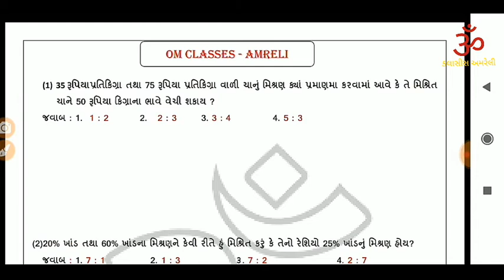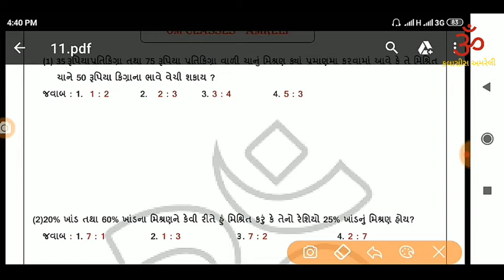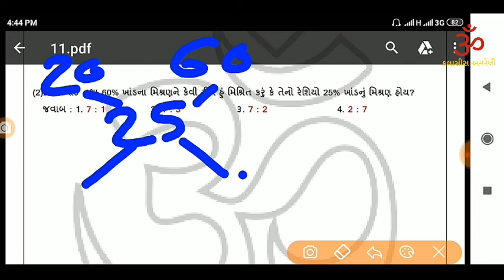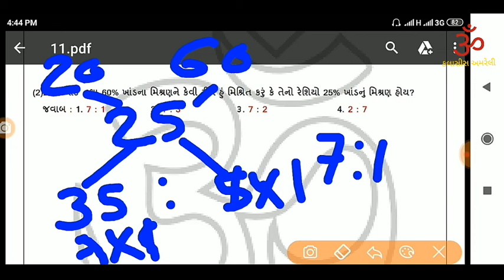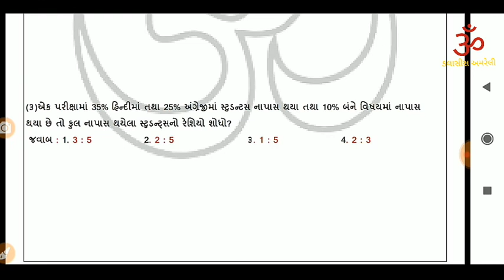ntpc Alligation and mixture Topic for railway ntpc group d exam in Gujarati.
ગુજરાતી ભાષામાં સરળ અને ઊંડાણ પૂર્વક સમજૂતી ,
રેલ્વે પરીક્ષાની તૈયારી માટે ખૂબ જ મદદ રૂપ આ ચેનલની સાથે આપ જોડાયેલા રહો .
ચેનલને સપોર્ટ માટે વિડિયોને લાઈક શેર કરશો. પોતાના પ્રતીભાવ ક્મેંટ કરશો.

અગત્યના ટોપીક ના વિડીયો જોવા માટે ની લિન્ક નીચે મુજબ છે .

Railway Paper solution in Gujarati,
Railway old Paper in Gujarati,
Group D paper Solution In Gujarati,
NTPC Paper solution in Gujarati,
Group D Maths in Gujarati,
NTPC Maths in Gujarati,
Group D Reasoning in Gujarati,
NTPC Reasoning in Gujarati,
Group D Science in Gujarati,
NTPC science in Gujarati,

This channel boosts your exam preparation for Railways
(JE, NTPC, ALP, RPF & Group D),
 CET New Pattern, SSC CGL (Tier-1 & Tier-2),
SSC CPO (SIs in Delhi Police,
CAPFs and ASIs in CISF),
SSC CHSL (10+2), SSC MTS,
SSC Constable GD, BANK (PO/Clerk),
 UPSC CSAT, State PSC, RAS, CDS,
NDA & All State & Central Government Exams & Placement Exams.
Prepare for your dream job in the competitive examinations
with Gujarat's most trusted Educators i.e. Janak Ranva

👉 Have Any Query? Ask Us.